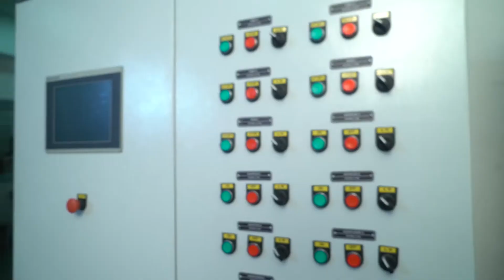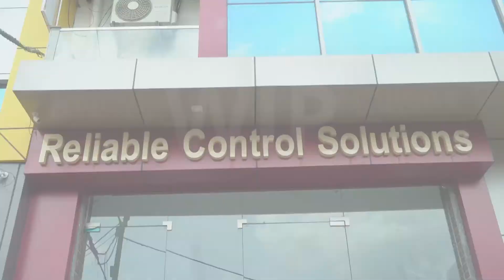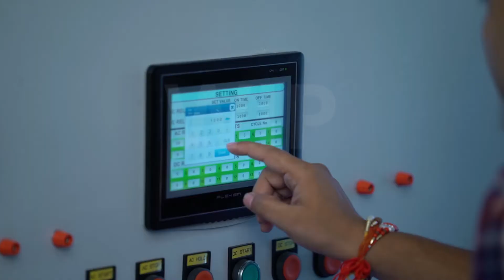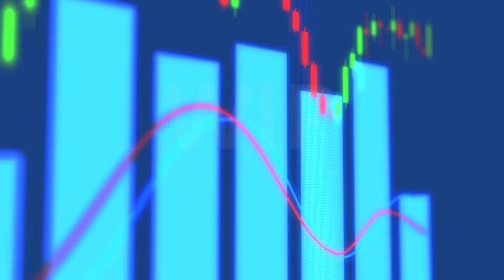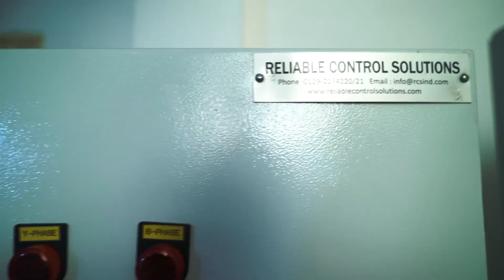RCS Corporate Video By Total Multimedia Works | Corporate Video Production Company in NCR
Corporate Video Production Company in NCR,
Corporate Video Production Company in India,
Corporate Video Production Company in Noida,
Corporate Video Production Company in Delhi,